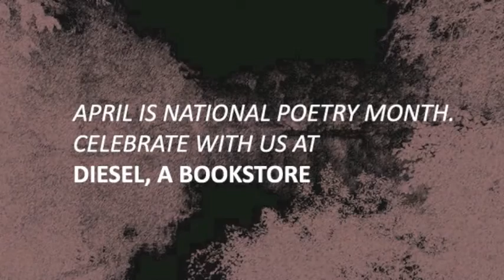Robert Haas - After the Gentle Poet Kobayashi Issa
For National Poetry Month, each bookseller at DIESEL will read one of their favorite poems, accompanied by video footage. Check in each day for more!